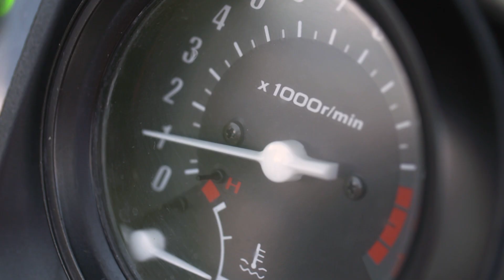Na poszukiwania miłości przyszła z psim wsparciem! [Zanim Cię zobaczę]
W kolejnym odcinku programu „Zanim Cię zobaczę" poznacie Ewę, artystyczną duszę, która uwielbia jazdę na motocyklu i kocha psy. Dlatego angażuje się w opiekę i akcje charytatywne na rzecz psiaków mieszkających w schronisku. Ewa pochodzi z muzycznej rodziny i sama również śpiewa. Ma mnóstwo zajęć, więc nie czuje się samotna, ale chciałby znaleźć kogoś, z kim mogłaby dzielić swoje pasje.
Jej serce będą próbowali zdobyć trzej wyjątkowi mężczyźni:
Mariusz, miłośnik natury, zapalony ogrodnik i amator kiszonych ogórków, który potrafi zrobić zapas przetworów dla całej rodziny.
Łukasz, właściciel dwóch przygarniętych kotów, człowiek wielu talentów – maluje, gra na gitarze, jeździ konno i studiuje reżyserię filmową.
Grzegorz – silny facet, który w wolnych chwilach buduje formę na siłowni i uwielbia szybkie samochody.